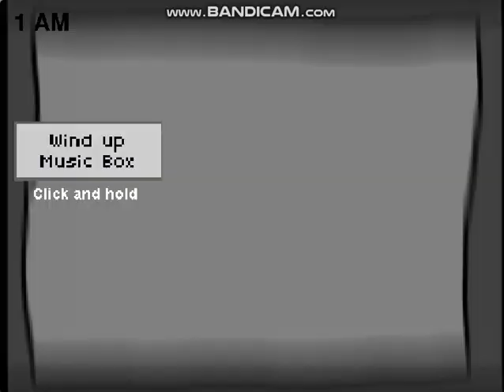Two Nights at Tweety's 2 DX [Gameplay - Night 1]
Two Nights at Tweety's 2 DX by: @Dungeonation